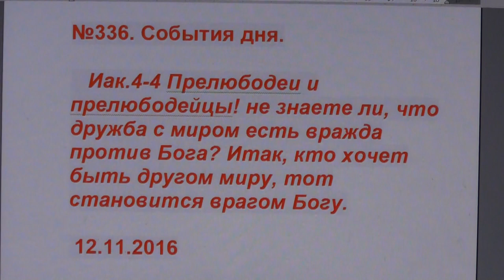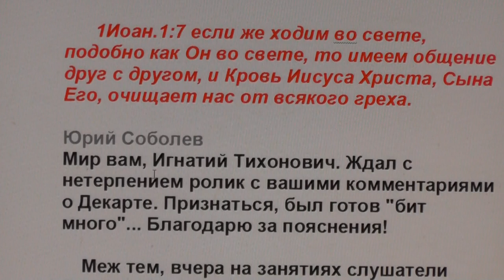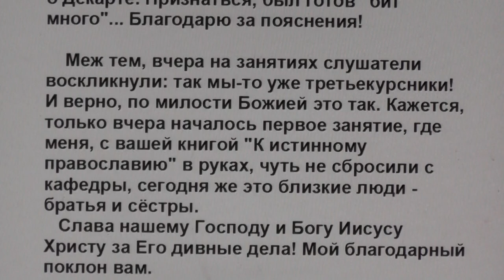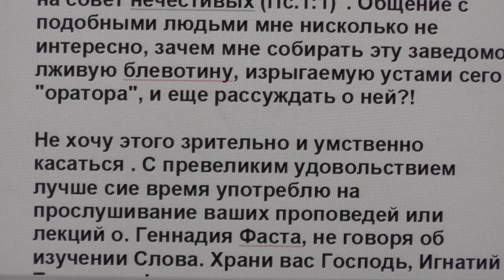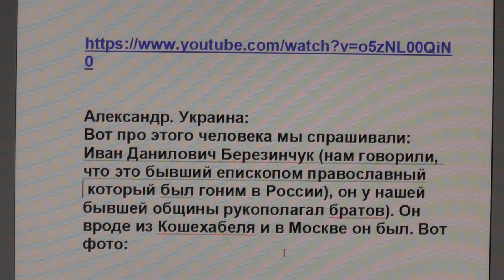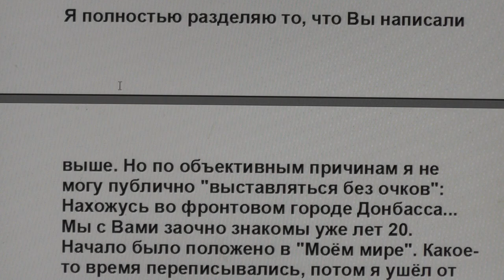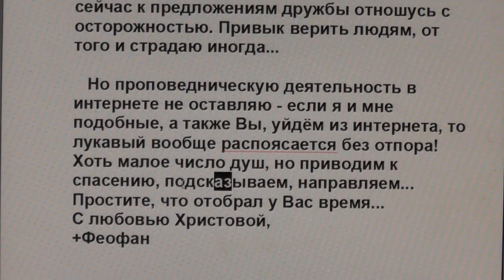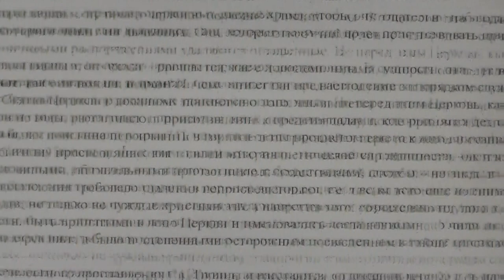№336. События дня. Иак. 4:4. Прелюбодеи и прелюбодейцы! не знаете ли... 12. 11. 2016